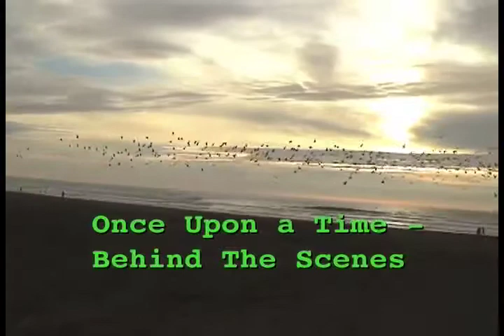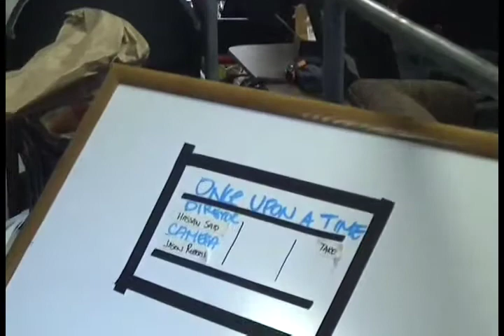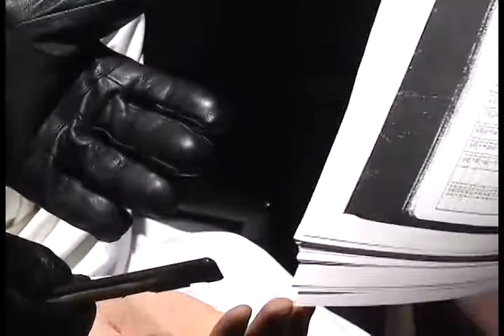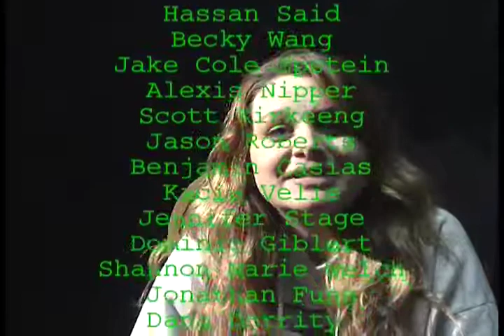'Once Upon a Time' BTS - Part 1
Part 1 of the 2-part series that is a behind-the-scenes glance at the abstract film 'Once Upon a Time' starring Becky Wang, written and directed by Hassan Said. Film in San Francisco, CA. Behind-the-scenes directed by Craig Schenkemeyer.